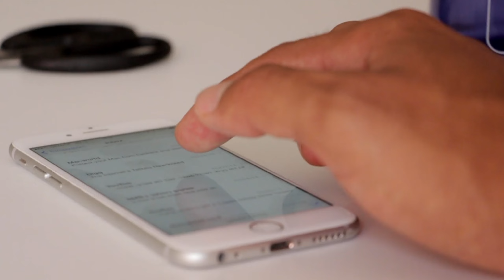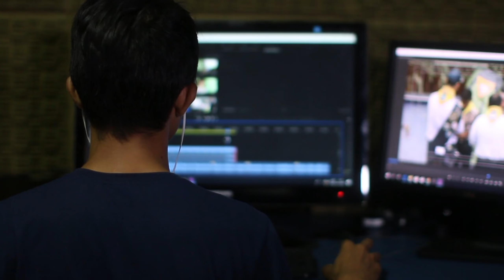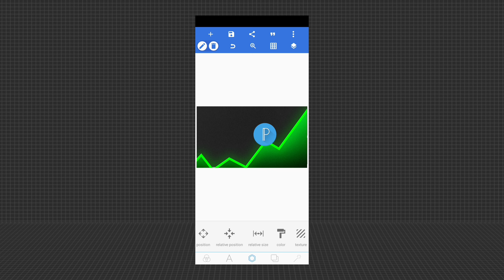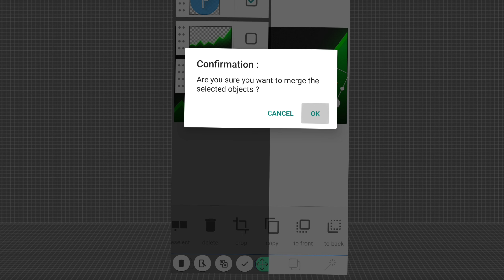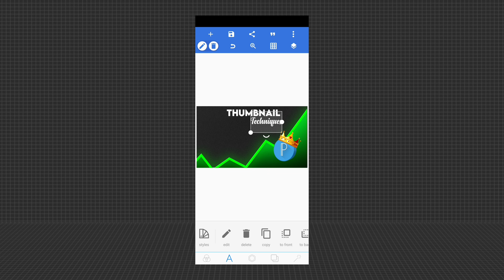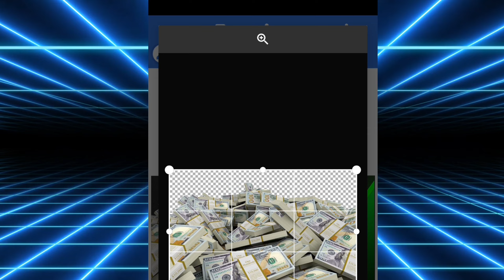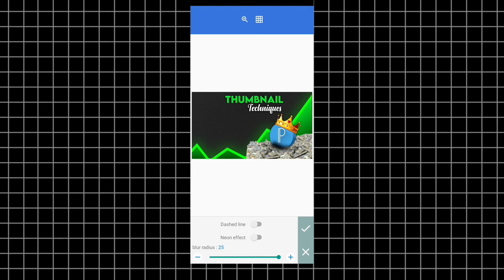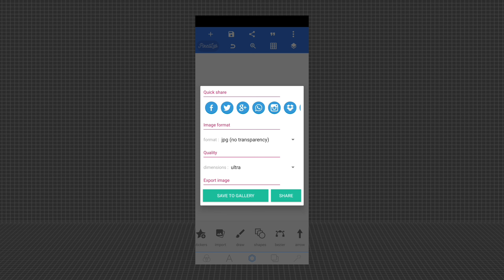How to Make Thumbnail on YouTube || Viral Thumbnail editing || Green effect thumbnail kaise banaye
how to make You Tube thumbnail like -@decondingyt & @tubesensei || how to make professional thumbnail like - @algrow @decodingyt and @stepgrow

In previous video you all have requested to make a professional Thumbnails like decoding yt Tube Sensei and Stepgrow . So in this video we will learn how to make thumbnail on phone . We will be covering these points in this video:

1) How make 3D Logo
2) Text ko colour grading kaise kare
3) Phone se HD Thumbnail kaise Banate hai
4) graph ke png kaise add kare

Your Question:-
Thumbnail editing like decoding yt & tube sensei
Thumbnail background like decoding yt and Stepgrow
Decoding yt jaise thumbnail kaise banaye
Tube sensei jaise Thumbnail editing
how to make thumbnail like tube sensei
how to make professional Thumbnail
how to make you tube thumbnail in pixellab
How to make a YouTube thumbnail in mobile
Tube sensei Thumbnail editing
Decoding yt thumbnail editing on mobile
how to edit like decoding yt
how to make thumbnail like Stepgrow
Decoding yt editing app
how to make thumbnail like decoding yt And tube sensei
how to make gaming thumbnails for youtube videos
Decoding YT channel tips
Tube Sensei YouTube channel
YouTube channel growth strategies
How to grow YouTube channel like Tube Sensei
Decoding YT tutorials
Tube Sensei channel review
YouTube tips by Tube Sensei
Decoding YT success tips
Tube Sensei YouTube optimization
YouTube algorithm explained Decoding YT
How to optimize YouTube channel like Decoding YT
Best tips from Tube Sensei
Learn YouTube growth from Tube Sensei
Decoding YT growth techniques
How to grow YouTube channel with Decoding YT
YouTube content strategy Tube Sensei
Improve YouTube views Tube Sensei
YouTube video ranking Tube Sensei
Tube Sensei for YouTube beginners
Decoding YT for YouTube tips
YouTube thumbnail material
Pixellab Mai  thumbnail kaise banaye
How to use pixellab
Trending video editing thumbnail
Decoding yt Jaise thumbnail kaise
Tube sensei Jaise thumbnail kaise banaye
How to make a thumbnail like - @decodingyt FF Technical Santosh
How to make thumbnail ff technical Santosh
How to design a professional YouTube thumbnail using simple tools
Tips and tricks for creating eye-catching thumbnails that grab attention
The importance of colors, text, and images in making effective thumbnails
How to use online tools and software like Canva, Photoshop, or other thumbnail creators
Best practices for choosing the right dimensions and optimizing thumbnails for higher CTR (Click-Through Rate)

Whether you're a beginner or an experienced YouTuber, this video will provide you with all the tips and tricks you need to create stunning thumbnails that will increase your views and engagement.